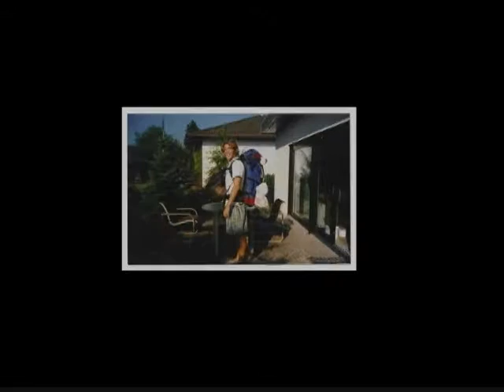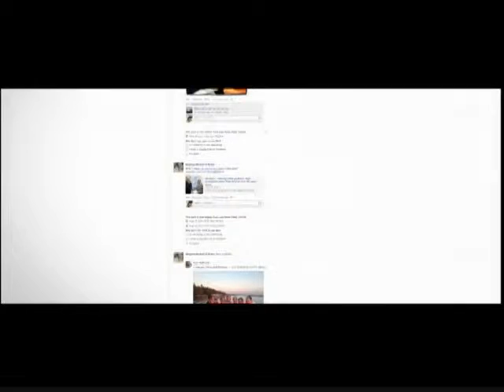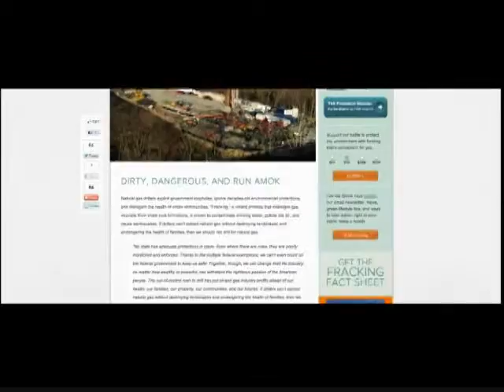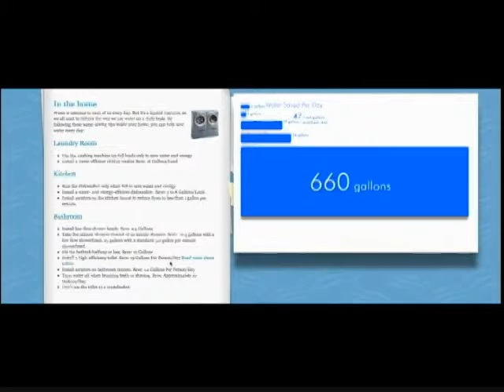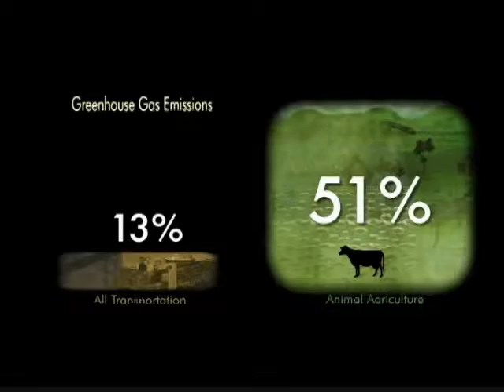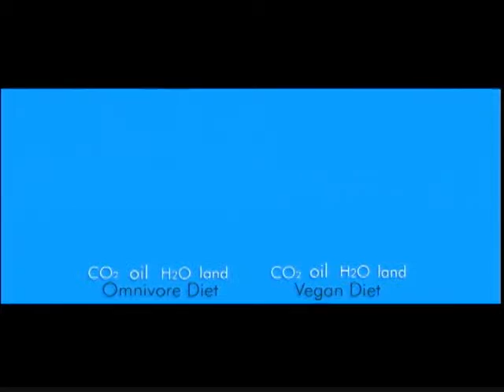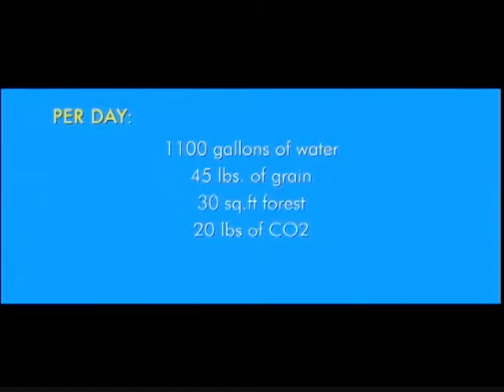Cowspiracy18: What's Really Behind Climate Change and Environmental Degradation?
I'm posting a few excerpts from this great documentary because 1) it really shocked me, and 2) I believe it's important that these truths comes forward.  What truths?  Truths as to THE main cause of man-made climate change, water shortages, and much of the environmental destruction taking place in our oceans and rain forests.  Also, this is proof positive to me that this issue is completely political.  Otherwise, we aren't we hearing about this and doing something today?  Because the fact is that each of us, and all of us collectively, can make a big dent in mankind's contribution to climate change and environmental destruction, as well.

These are just excerpts from the full, 90-minute film.  I've listed the filmmaker's website in the ending credits if you'd like to purchase it, share it, and support them.  :)